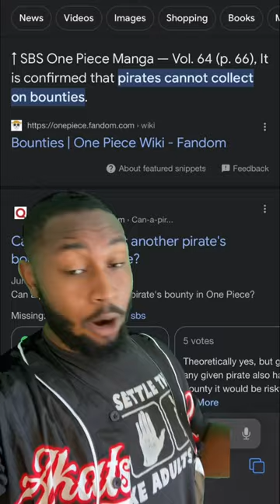The One Piece bounty problem